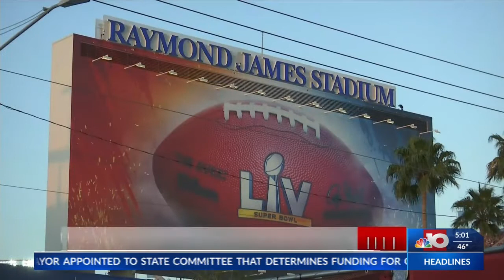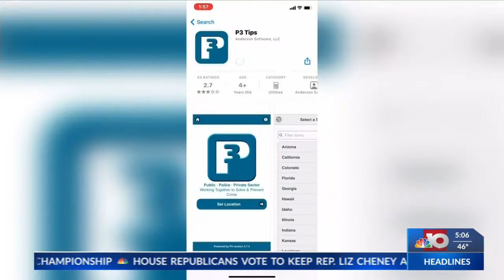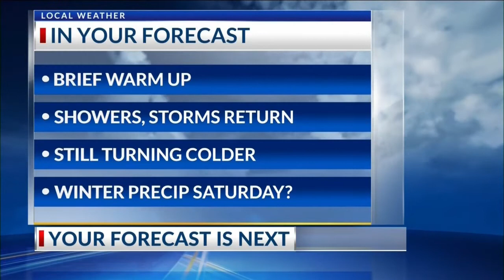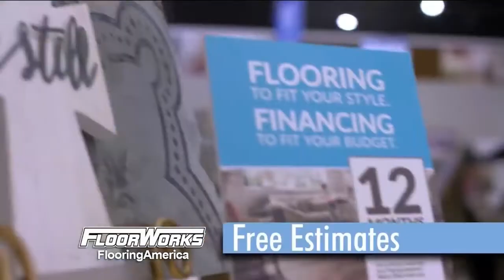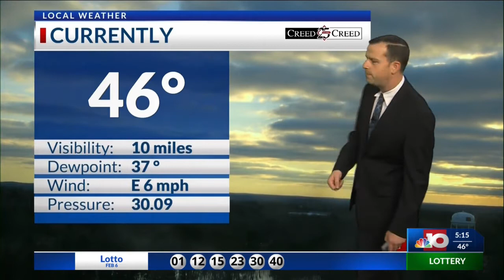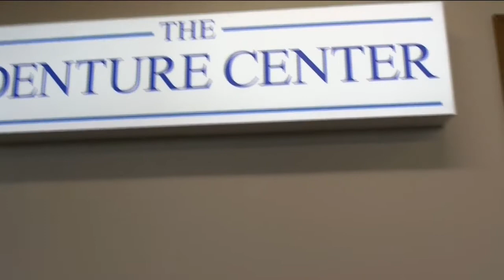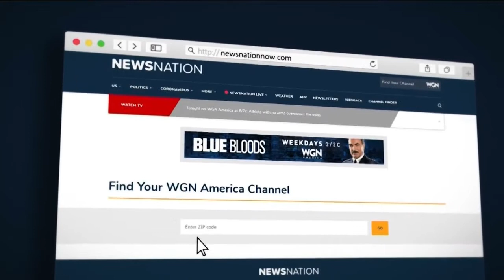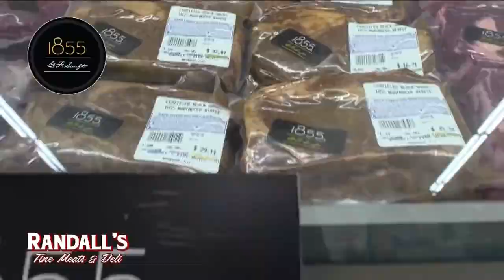NBC 10 News at 5:00 p.m.